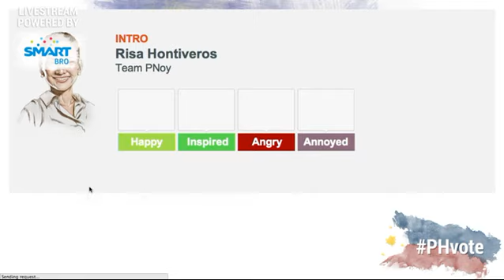RapplerDebate part 3